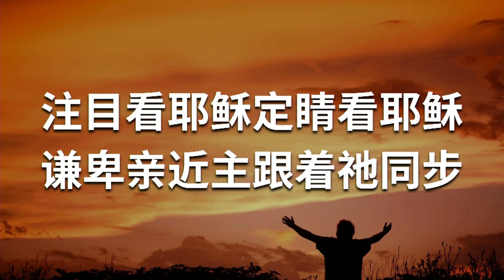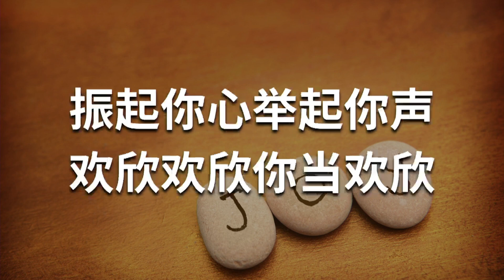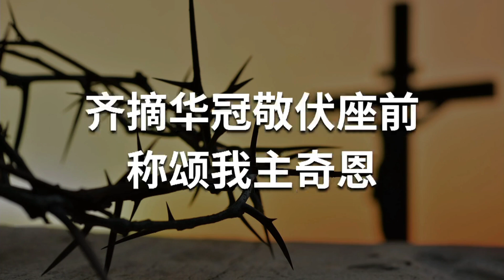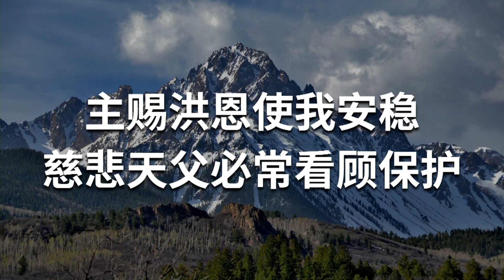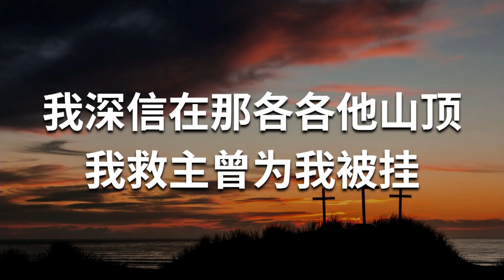主日敬拜赞美 🥁 11 Aug 2024 I 注目看耶稣 I 保護我的是耶和華 I 你当欢欣 I 快来拥主为王 I 天父必看顾 I 我深信在那各各他山顶 I 耶稣的脚踪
歌名🎸:
0:00 注目看耶稣
3:30 保護我的是耶和華
8:53 你当欢欣
10:43 快来拥主为王
13:12 天父必看顾
16:16 我深信在那各各他山顶
20:27 耶稣的脚踪